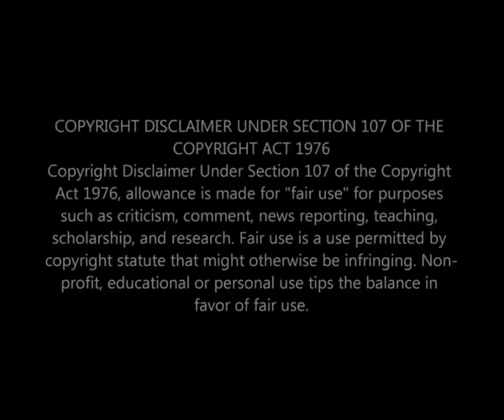Surprising Video of Sbonelo From Uzalo | Fans are Shocked By this Video